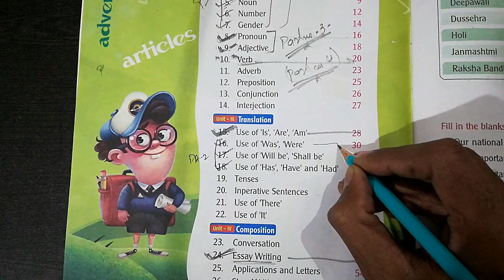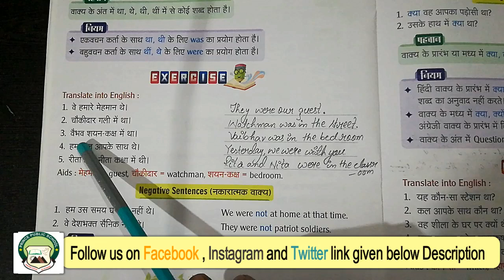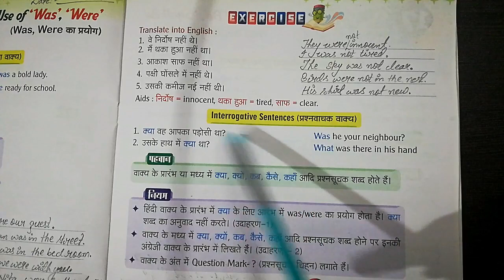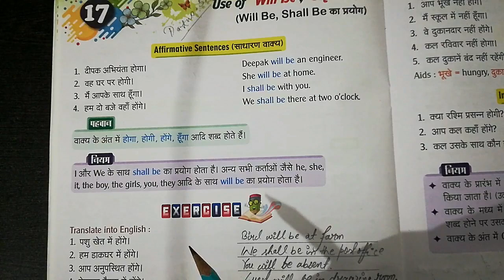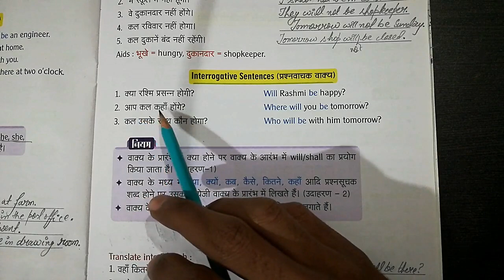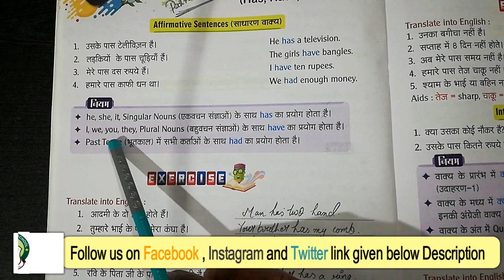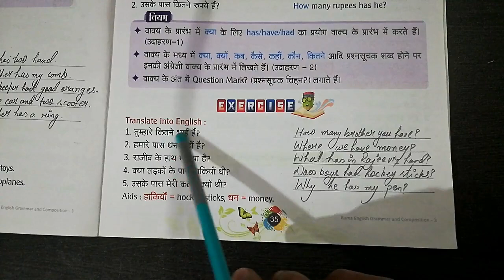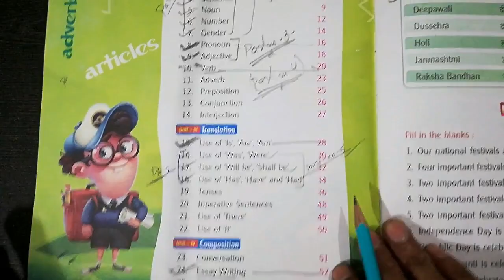Class 3rd | Subject - English Grammar Chapter 16,17 & 18 | Part 5